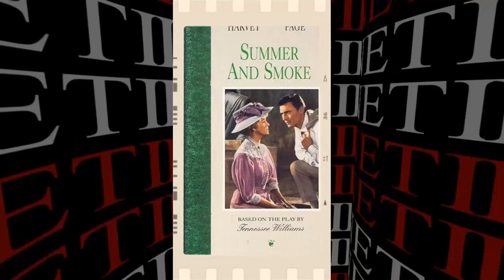Forgotten Classic: Keeper of the Flame Movie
Spencer Tracy as Steven O'Malley
Katharine Hepburn as Christine Forrest
Richard Whorf as Clive Kerndon
Margaret Wycherly as Mrs. Forrest
Forrest Tucker as Geoffrey Midford
Frank Craven as Dr. Fielding
Stephen McNally as Freddie Ridges
Percy Kilbride as Orion Peabody
Audrey Christie as Jane Harding
Darryl Hickman as Jeb Rickards
Donald Meek as Mr. Arbuthnot
Howard Da Silva as Jason Rickards
William Newell as Piggot
Walter Bacon as Mourner
Barry Bernard as Forward American Boy
Clifford Brooke as William
Steve Carruthers as Reporter
Ricardo Lord Cezon as Boy
Mabel Colcord as Store Proprietess
Cliff Danielson as Reporter Robert Brindley
Diana Douglas as Forward American Girl
Rex Evans as John
Donald Gallaher as Reporter
Stuart Hall as Reporter
Sam Harris as Hotel Guest
Art Howard as Hotel Guest
Colin Kenny as Reporter
Crauford Kent as Ambassador
Manart Kippen as Reporter Martin Snow
Irving Lee as Boy Reporter
Charles Frederick Lindsley as Minister
Mickey Martin as Messenger Boy
Louis Mason as Gardener
Claire McDowell as Mourner
Mary McLeod as Janet Rickards
Harold Miller as Reporter
Dorothy Morris as Forward American Girl
Barry Norton as Reporter
Robert Pittard as Tim
Eleni Qirici as Little Girl
Rita Quigley as Susan
Dorothy Raye as Minor Role
John Roy as Police Officer at Funeral
Gloria Tucker as Forward American Girl
Jay Ward as Pete
Blanche Yurka as Mrs. Anna Taylor